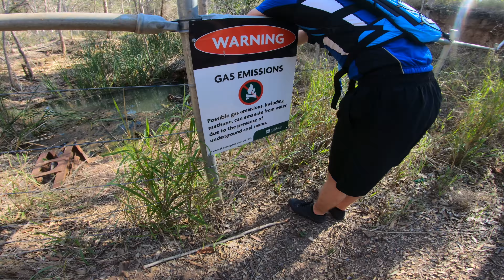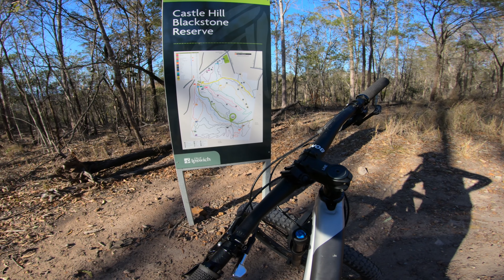The pit of DOOM and other misadventures - Castle Hill Blackstone Reserve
We set out to explore a trail network in Ipswich for the first time.